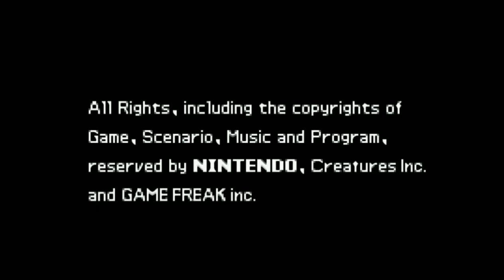The Elite Four Frustration In Pokemon Ruby (Finale)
About The Game:
The first Pokémon RPGs for the Game Boy Advance showed off the system's improved graphics and sound, and introduced now-permanent fixtures to the Pokémon world, such as double battles and Contests.

Pokémon reinvents itself once again with two of the most popular games in the series! Pokémon Ruby Version and Pokémon Sapphire Version take great leaps in gameplay, particularly during combat. For the first time in a Pokémon game, Trainers can send two Pokémon into battle at the same time. Some Pokémon can learn moves that aid a partner or damage both of the opponent's Pokémon. And Pokémon have Abilities and Natures that affect their performance in battle.

Your Pokémon are more than just good fighters, however. Enter them in Contests where they can perform special moves in front of judges to capture the judges' attention. To improve their stage appeal, feed the Pokémon Poké Blocks made from Berries you cultivate around the region.

Explore the world of the Hoenn region with a whole host of Pokémon. To make room for all of them, Pokémon Ruby and Pokémon Sapphire can hook up to Pokémon Box™, a storage system on the Nintendo GameCube. A true test of Pokémon skills and strategies, Pokémon Ruby and Pokémon Sapphire definitely bring the level of Pokémon gameplay up a notch.

★COPYRIGHT / LICENSING★